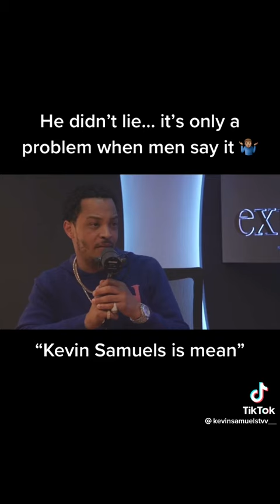Kevin Samuels & T.I - Women Can Say What They Want About Men.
Kevin Samuels And TI Talk Men About Men And Women Issues On TI Podcast